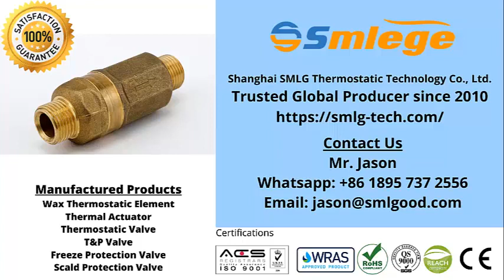Water pressure limiting valve manufacturer for bathing, water heater, HVAC, medical industries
Shanghai SMLG Thermostatic Technology Co., Ltd. was established in 2010 as a leading global manufacturer of wax thermostatic element, thermostatic valve, and thermal actuator.

✔️High Economy of Scale - Massive Low-Cost Production
We claim over 50% market share in domestic heating and ground heating actuator & wax thermostatic element. The products are applied in automobile, military, shipping, plumbing, air conditioning and other industries.

✔️International Standard of Quality Assurance System
📑ISO 9001 & QS 9000 system certifications
📑European ACS, WRAS, CE, ROHS, REACH product certifications